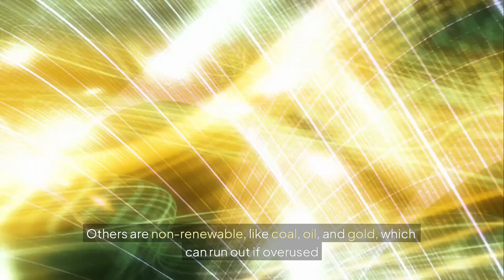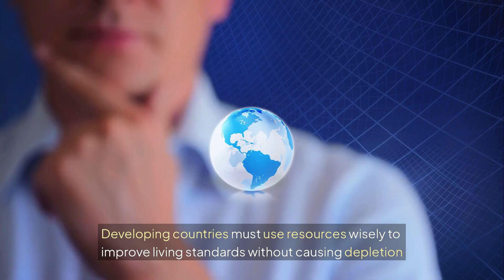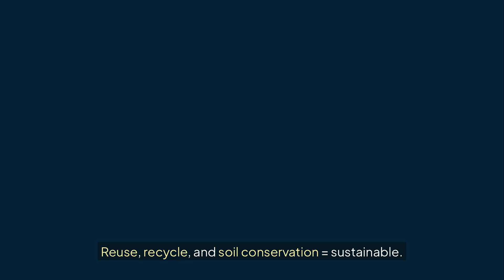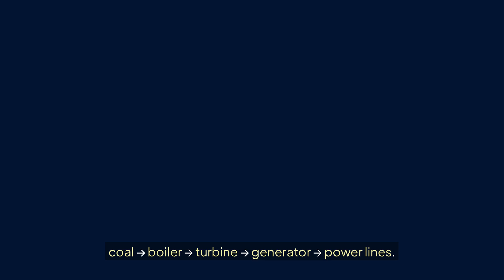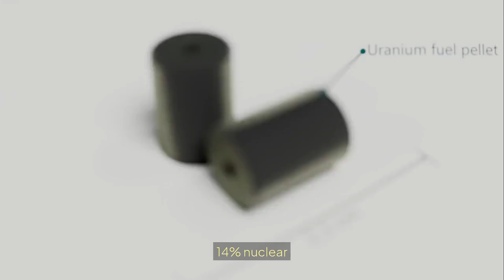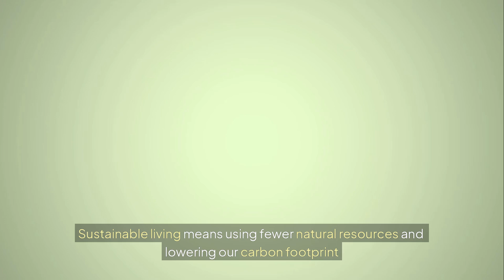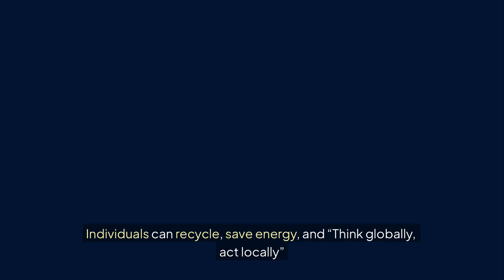Geography Grade 11 Resources and Sustainability - Term 4 NOTES